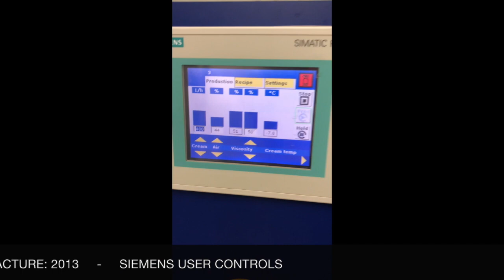Tetra Pak Continuous Freezer S700 A2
Tetra Pak Continuous Freezer S700 in production making salted caramel ice cream.